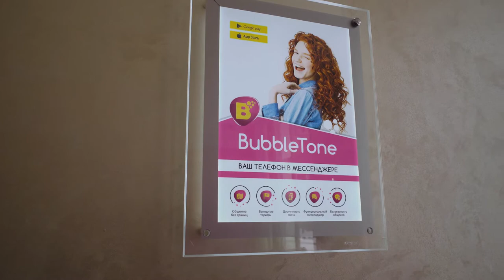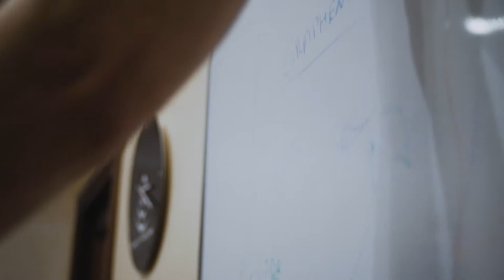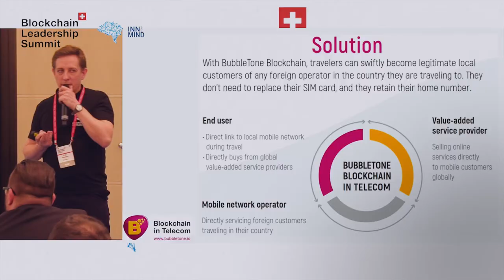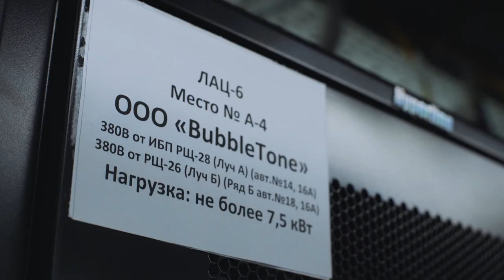Bubbletone Blockchain in Telecom - revolution in telecom and roaming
Meet the biggest revolution in telecom and roaming industry.

Now you can be connected to local mobile operators worldwide without changing your SIM-card with the technology provided by Bubbletone Blockchain.